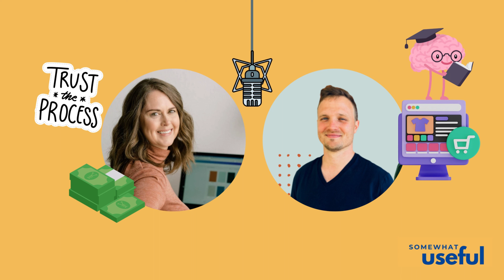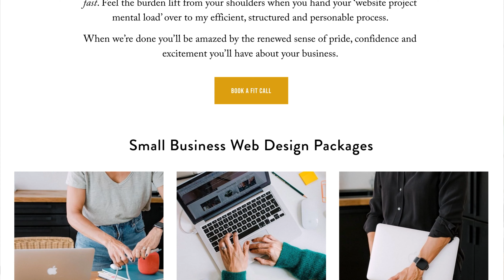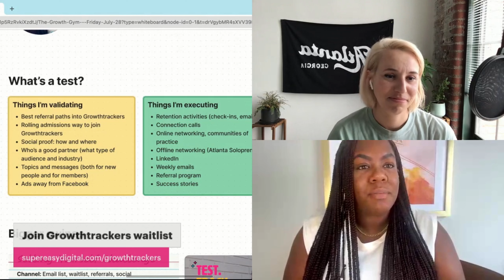Networking like a pro with Eleanor Mayrhofer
Find your low energy path to clients with my weekly newsletter

Look inside web designer Eleanor Mayrhofer’s business to learn how she gets leads and manages client projects. Eleanor made the leap from global agency designer to independent business owner. She helps German expats carve out their space online. Eleanor’s got an advanced sense of how to build fruitful and lasting relationships but she didn’t get there overnight. She spent years honing her business development and in our interview, she shared with me some of the pitfalls and lessons she picked up along the way.

This episode is helpful for you if you are:
1) Newly in business
2) Making a pivot in your business
3) Rebuilding your community in a new place
4) Moving from relational to broadcast strategies
5) Managing creative projects

In this episode, Eleanor and I discuss:
+ how she got clients early on
+ how she gets clients now
+ her networking, podcast and LinkedIn strategies
+ managing client projects and expectations
+ why she productizes her services

📺 CHAPTERS
00:00 Introduction
02:13 When Eleanor started working for herself
04:23 How productized services help her manage projects
06:58 Managing client projects
10:24 Networking deep not broad
12:54 How she found her niche
15:47 How her podcast helps her market
17:45 Eleanor's LinkedIn strategy
21:29 How word of mouth breaks down
24:28 Blogging for expertise not search traffic

❤️ Thank you for being part of the Low Energy Leads community!